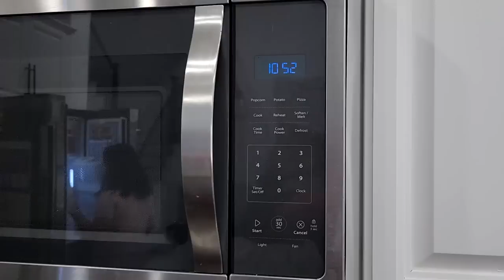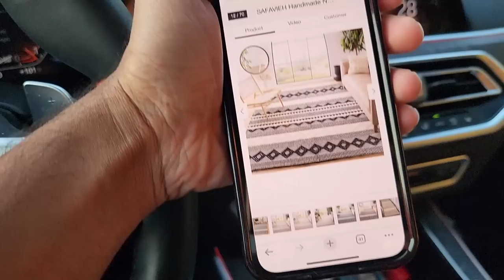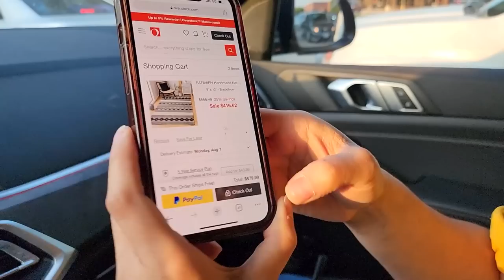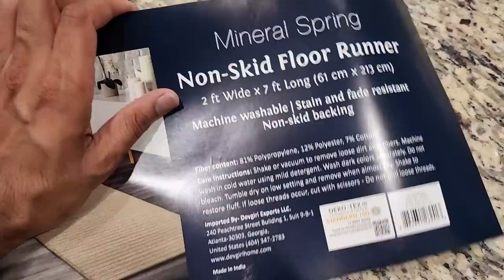We Got our New Sofa Set | Finally Furniture aa Gaya | Indian Vlogger in Dallas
Taking delivery of our new furniture sofa set from Nebraska furniture mart. Setting our sofa set.

➤ Cameras:
1. DSLR Camera: Canon EOS 80D

2. Action Camera: GoPro Hero 7

➤ Microphones:
1. Wired Mic: Lavalier Mic

2. Wireless Mic

3. Microphone splitter

➤ Filming Accessories:
1. Tripod: GEEKOTO 77'' Tripod Ball Head

2. DSLR Light Kit: LimoStudio 160 LED light

3. DSLR SD Card: SanDisk Extreme Pro

4. GoPro Micro SD Card: Lexar 64 GB